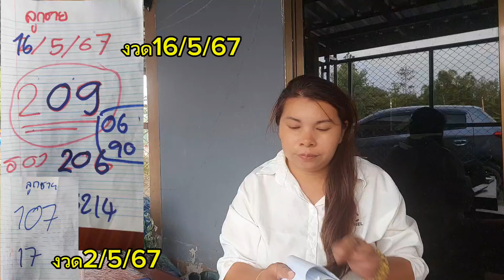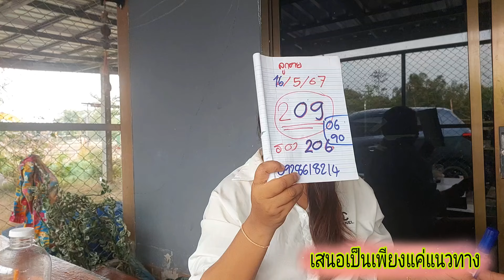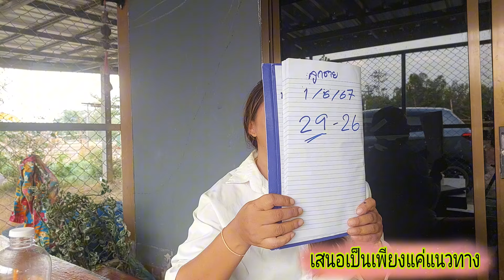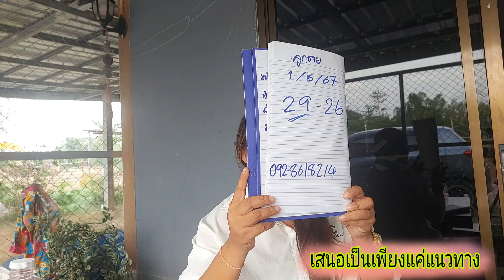เลขลับลูกชาย ถูกติดกัน2งวดซ้อน หลังfcถืก2แสน ต่องวดทันที